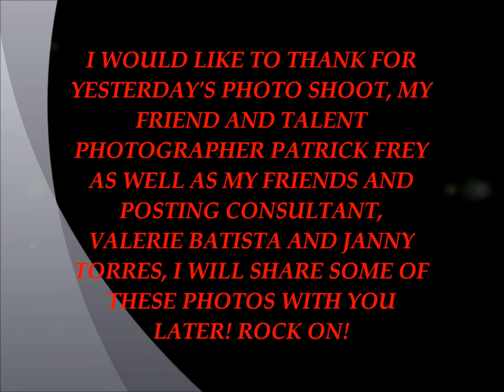MAKING OFF SHOOTING PHOTO ELLYOT RADBURN OCTOBRE 2021 video converter com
I WOULD LIKE TO SHARE THIS PLEASING AND FRIENDLY MAKING OFF OF YESTERDAY'S PHOTO SHOOT! THIS WAS POSSIBLE THANKS TO THE COLLABORATION OF TALENTED PHOTOGRAPHER PATRICK FREY AS WELL AS MY 2 FRIENDS AND POSING ADVISORS, JANNY TORRES AND VALERIE BATISTA AND FOR THE MAKEUP, SABINE GOYON!  ROCK ON•☩•✪ •☩•👑•☩•✪•☩•🌛🌗🌜✪•☩•✪